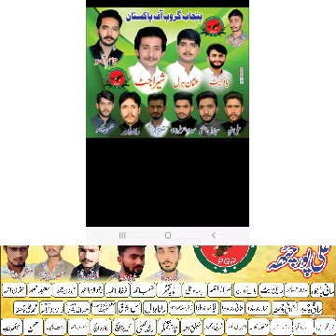Gurop 313 Qila Didar Singh Gujranwala. Ch Mustazar Hussain Jhattu Jatt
Shira dy shir yar